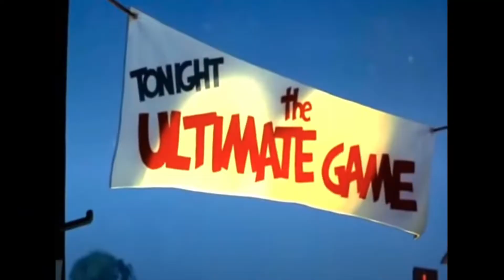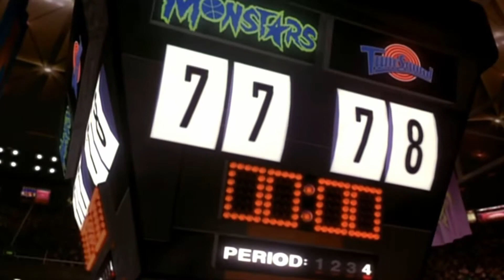Money Behind: Space Jam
Lebron vs Jordan, a debate for the ages. Today we will finally answer this eternal question. Will Lebron surpass Jordan in the box office? That's right! Its all about the Space Jam franchise!

Be sure to comment a movie, tv show or video game you want us to cover.